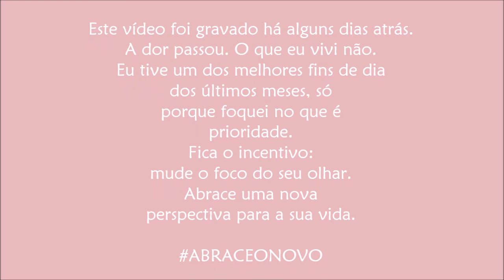O que é prioridade para você? Dores e amores...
Oi, pessoa!

Neste vídeo, eu falo um pouco da minha experiência pessoal em relação ao que realmente importa na vida: amigos, família e relacionamentos que são profundos, que nos ajudam a vencer os desafios do dia a dia.

O que é prioridade para você? Fica a reflexão e a dica.

Conta pra mim o que realmente importa para você, e como você lida com os desgastes do dia a dia.